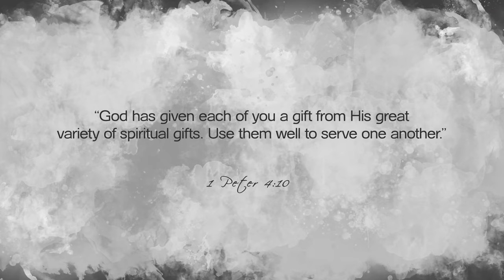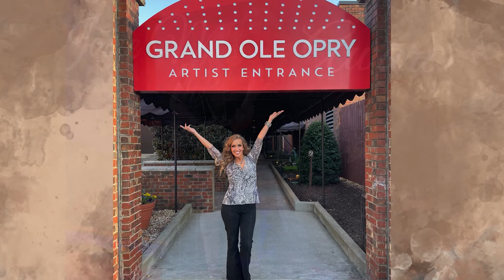Today's Nashville: Lee Newton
Beautiful singer-songwriter, Lee Newton came from humble beginnings. Her love of music grew as a child when her Daddy, a cabdriver, played country classics to her like Hank Williams, Loretta Lynn, and Tammy Wynette. She would sing with him while he made his can calls. Today, her soulful voice , heartfelt lyrics and faith have touched the hearts of audiences across the world.